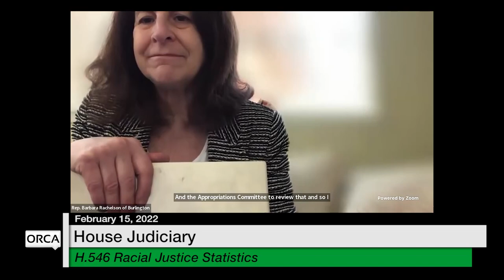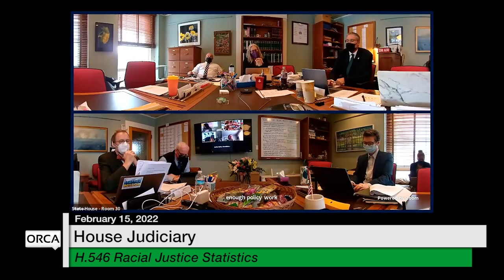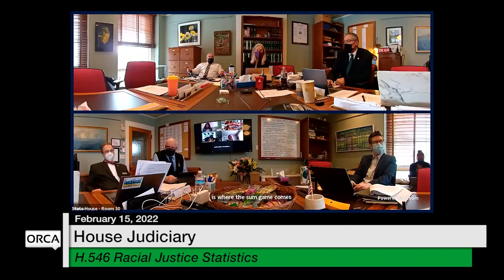Vermont State House - H.546 Racial Justice Statistics 2/15/2022